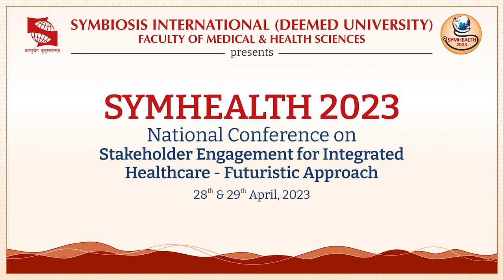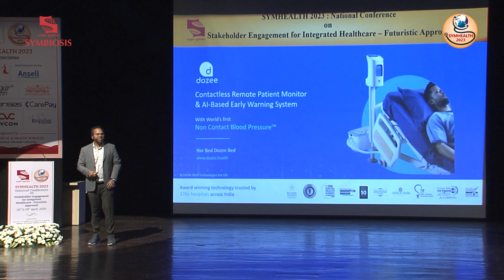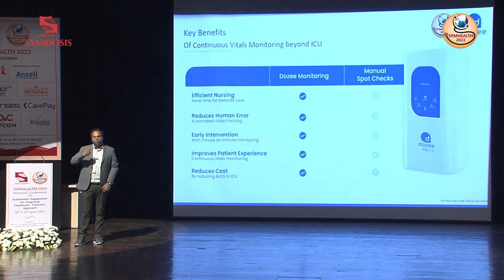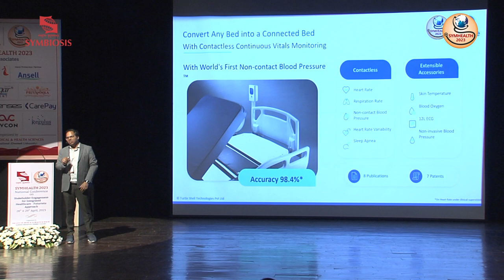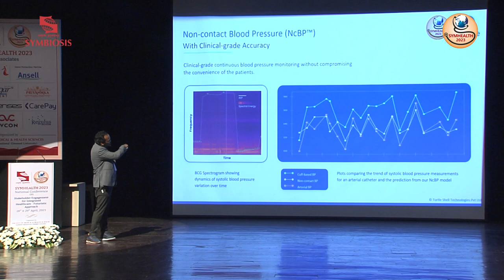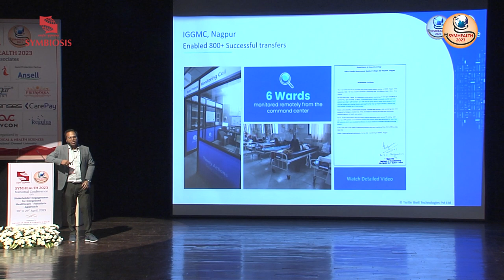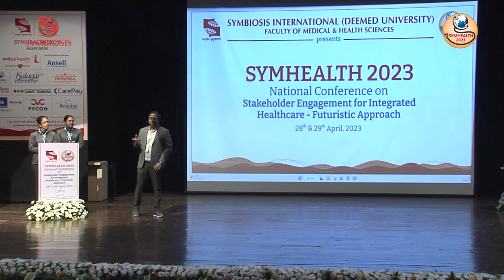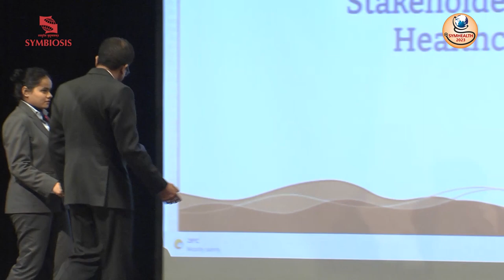SYMHEALTH 2023: Session 03 Startups in Healthcare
SYMHEALTH 2023
Startups in Healthcare
Mr Mudit Dandwate